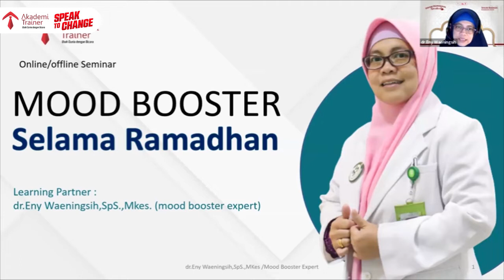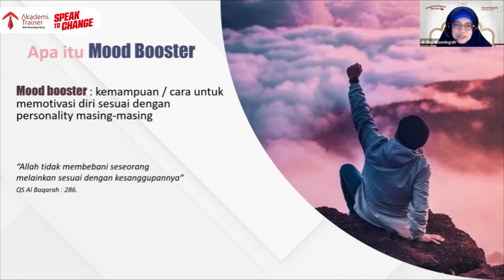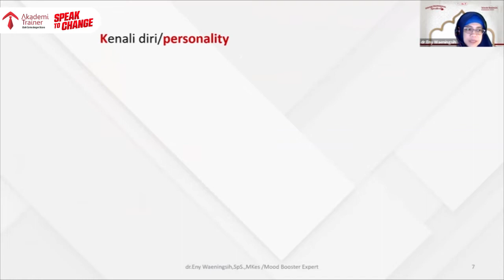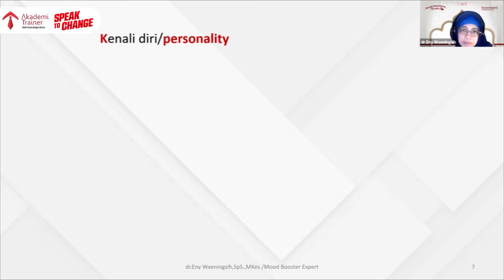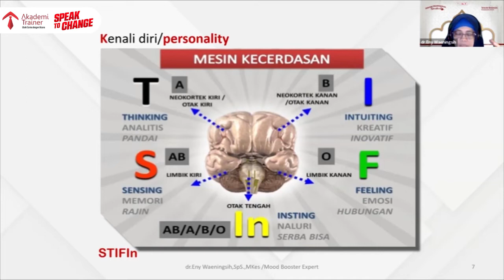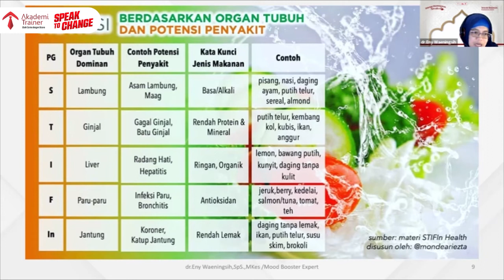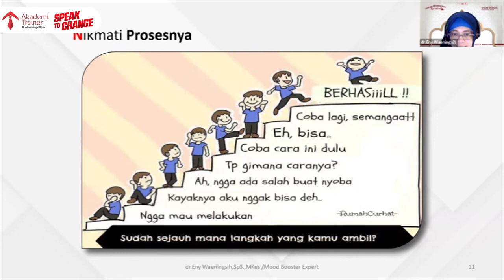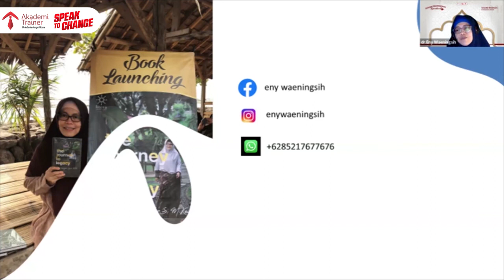Parade Professional Speaker: dr. Eny Waeningsih,SpS ,Mkes - Mood Booster Selama Ramadhan